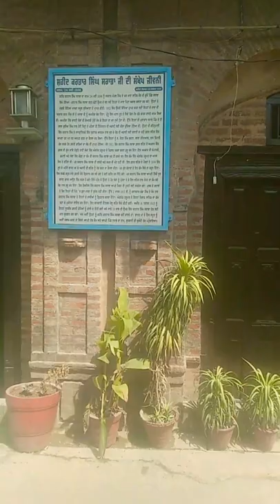Shaheed Kartar Singh Sarabha Home 🏠